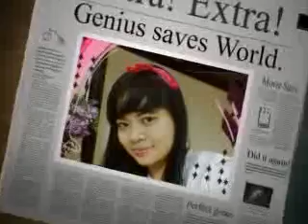" OH SAIBA " ( BUNGA MELATI )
VIDEO___BUNGA MELATI "